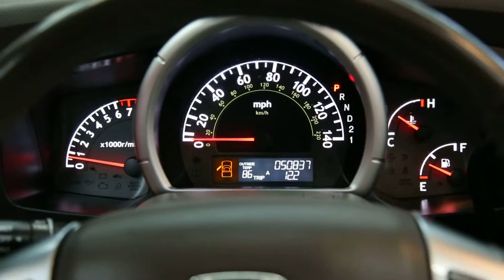#8848 2007 HONDA RIDGELINE